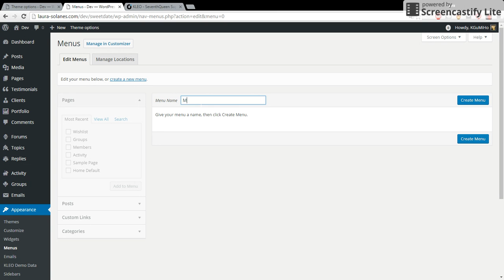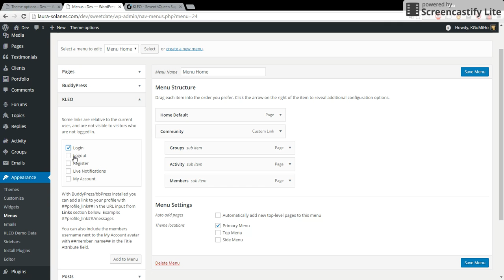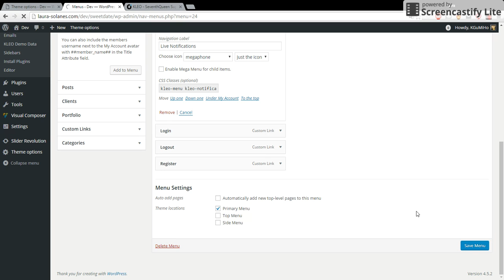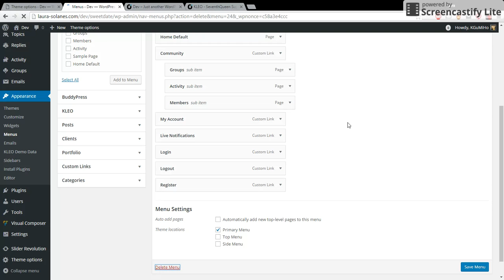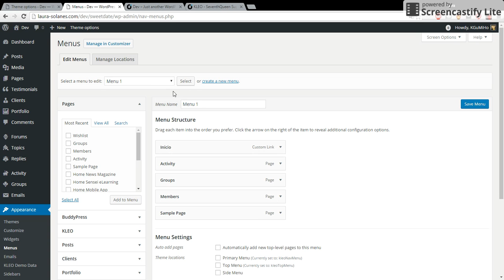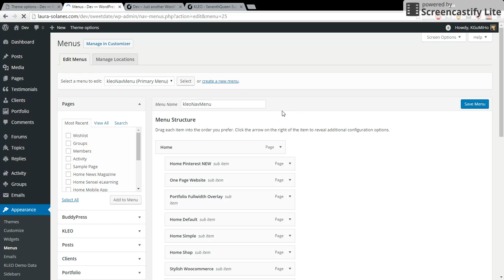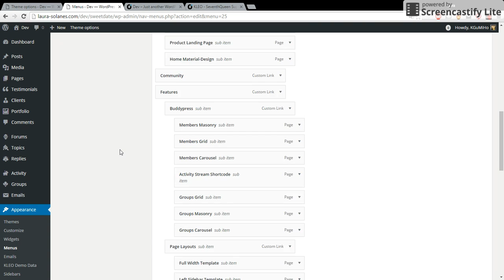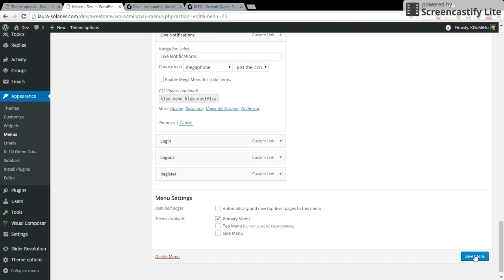Kleo Wordpress Theme - How to Create a New Menu and Modify Demo Menu